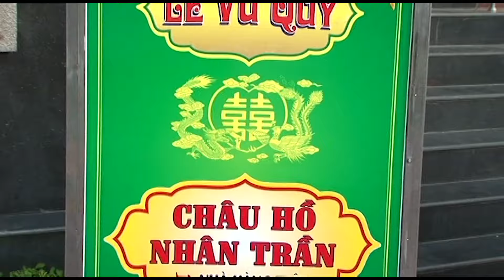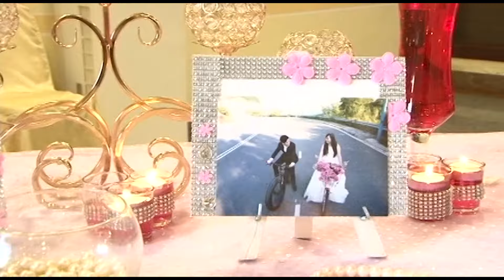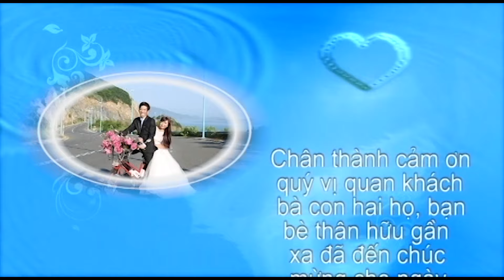❤️Đi ăn cưới Tại Ninh Kiều 2 Cần Thơ|nhà Hàng Tiêc cưới Miền Tây